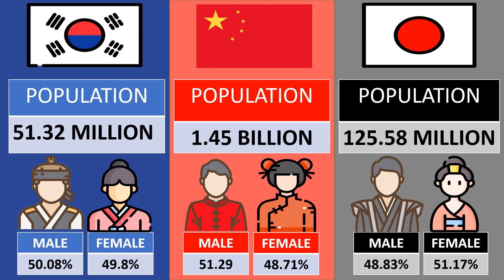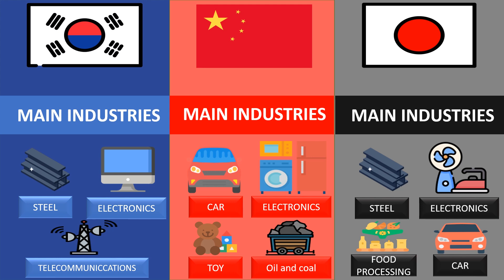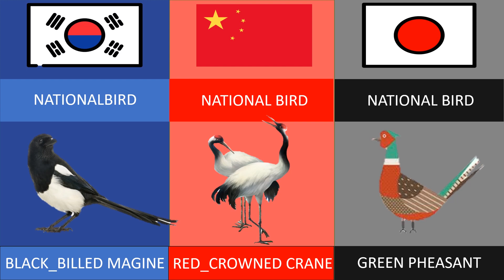Japan vs China vs South Korea - Country Comparison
Japan vs China vs South Korea - Country Comparison (2022)
china:
China, officially the People's Republic of China, is the most populous country in the world with a population of more than 1.3 billion. Located in East Asia, the country is governed by the Chinese Communist Party as a one-party system. The party governs 22 provinces, 5 autonomous regions, 4 cities with direct management (Beijing, Tianjin, Shanghai and Chongqing) and 2 highly autonomous special administrative districts of Hong Kong and Macao. Beijing is the capital of the country. With around 9.6 million square kilometers, the People's Republic of China is the third or fourth largest country in the world and the second largest country in the world in terms of land area (excluding inland waters). China has a diverse natural landscape, from forested steppes and deserts such as the Gabi and Taklakan in the arid north near Mongolia and Siberia to subtropical forests in the southern regions near Vietnam, Laos and Burma.
Japan:
Japan covers an area of ​​377.972 square kilometers, which is equal to one twentieth of the United States and one ninth of India. Japan has islands that stretch from north to south, and this has led to different climates in this country. The archipelago of Japan is drawn on rough axes from north to south.
Tokyo is the capital of this country. It is located in the eastern part of Japan and is on the list of 47 provinces. The city is generally considered one of the largest industrial capitals in the world. Keep in mind that this city has been destroyed many times due to earthquakes. The food industry in Japan is one of the most important sectors. If you look closely, Japan has many international companies with reputable brands. The International Monetary Fund has grown well in this country, and it is clear that Japan is on a par with Western countries in the world and has a very high position.
South Korea:
South Korea is the fourth largest economy in Asia and 11th in the world. South Korea is an active member of the United Nations. It is known that this country is a member of the World Trade Organization and also includes a share of the Organization for Economic Cooperation and Development. South Korea currently has 45 countries in the world in terms of free trade mechanisms. In the future, the country will be able to enter the free trade sector with other countries in the field of FTA. The price of the South Korean won is determined based on periodic estimates, and changes in the exchange rate of the South Korean won also affect the country's economy.